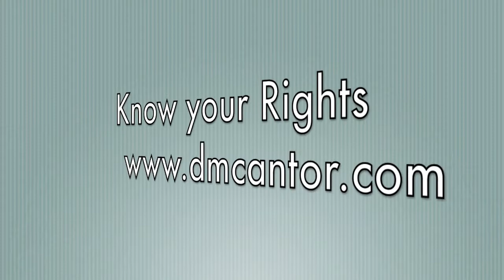Cantor Law Group moves to Downtown Phoenix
At the beginning of May the Cantor Law Group moved into our new office location in downtown Phoenix, AZ at the Cityscape building. Our new offices put us literally in the center of town at Central and Washington on 1 East Washington Street, Suite 1800, Phoenix, AZ 85004, . We welcome you to stop by and take a look.